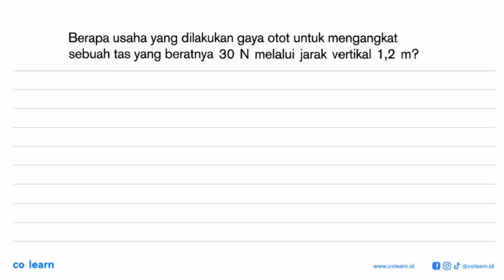Berapa usaha yang dilakukan gaya otot untuk mengangkat sebuah tas yang beratnya 30 melalui jarak ...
Berapa usaha yang dilakukan gaya otot untuk mengangkat sebuah tas yang beratnya 30 melalui jarak vertikal 1,2 N m?

Topik atau Materi: Konsep Usaha - Usaha (Kerja) dan Energi - Mekanika - Fisika Kelas 10 SMA - K-13 Revisi

00:00 : Bedah Soal
01:00 : Konsep, rumus dan pengertian Konsep Usaha
01:18 : Langkah penyelesaian soal
-1:46 : Jawaban akhir
00:16 : Penutup